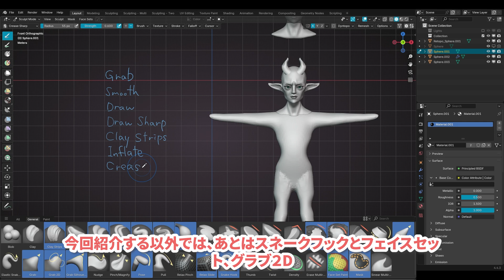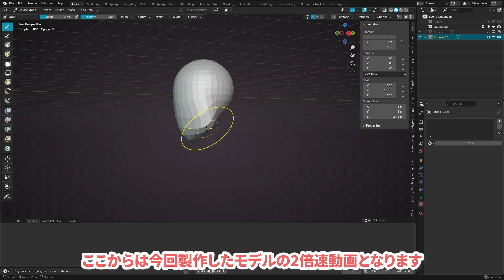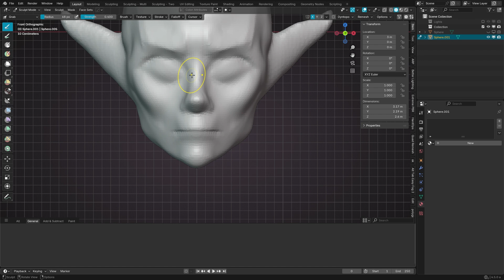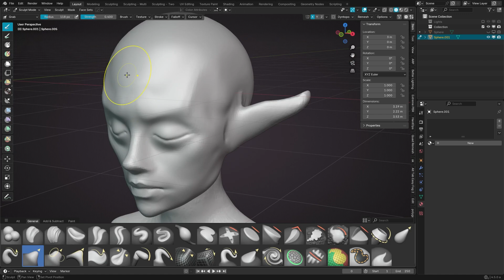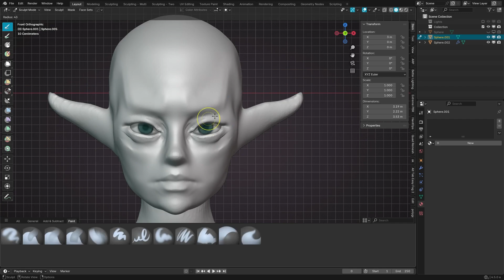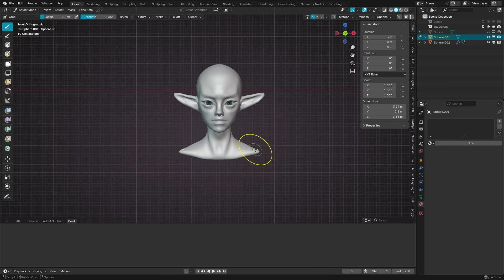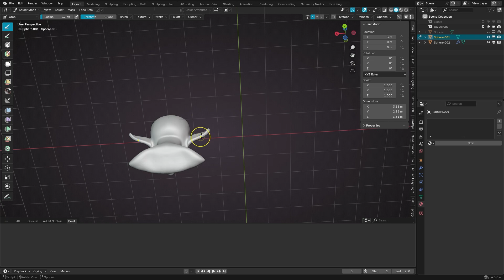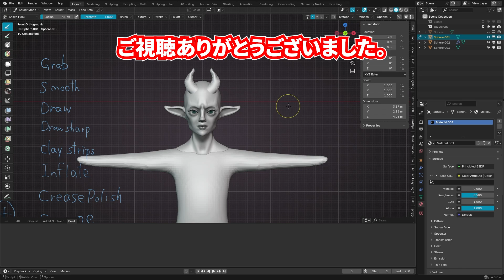【Blenderチュートリアル】スカルプトでよく使うブラシのご紹介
まずはグラブ、クレイストリップス、スムース、マスクのショートカットを覚える、設定するといいかもしれません😃

【使用ソフト】Blender 4.4.3, 4.5 alpha

0:00 ブラシ紹介
3:04 スカルプトタイムラプス

この動画が何かの参考になれば嬉しいです！
Blenderやスカルプトに関する質問・感想・アドバイスなども、お気軽にコメントでどうぞ！